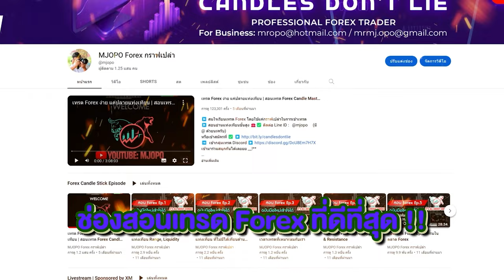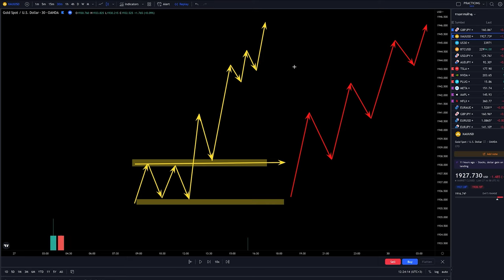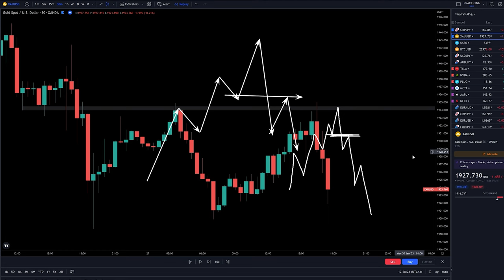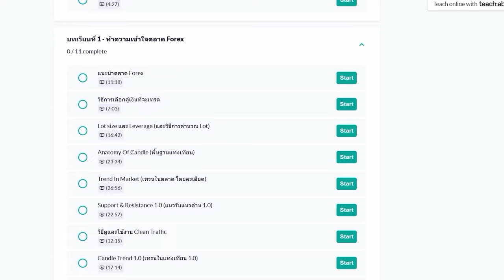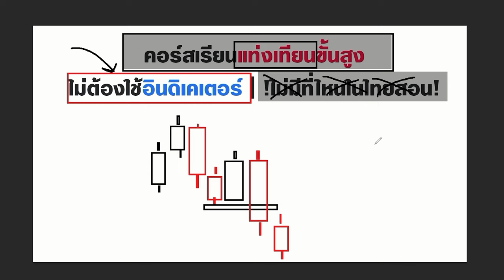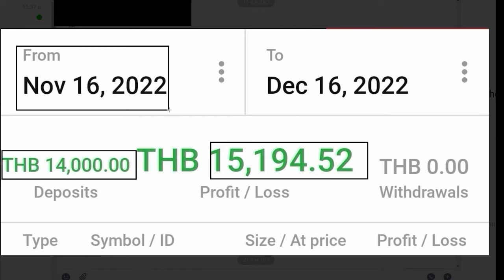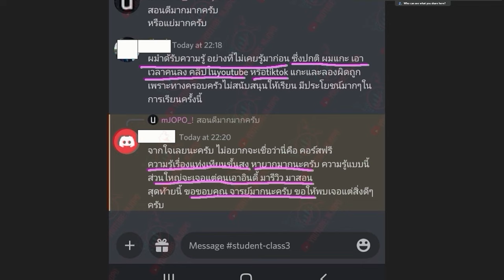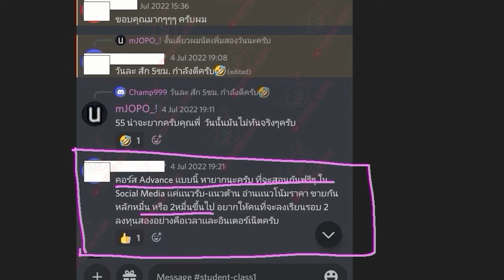เข้าเทรดจังหวะดี ได้กำไรแบบไว และ เร็ว | ไม่ถึง 5 นาที ก็กำไรได้